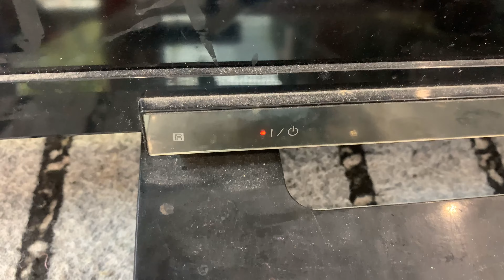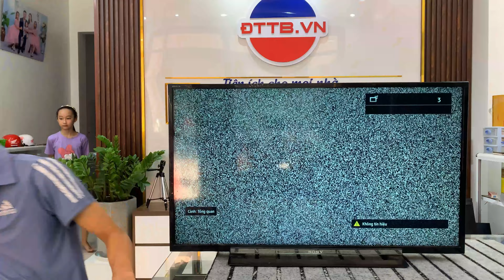Sony Bravia tv turns off and on repeatedly by itself | Sony LED TV restart problem. Pham Van Chuyen.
1 Video introduces how to fix sony TV automatically turns on and off. Then the TV turned off completely and the red light didn't stop.
2 Video introduces how to fix sony TV automatically turns on and off. Then the TV turned off completely and the red light didn't stop.
3 Sony TV turns on and off automatically for the second time.
4 The Sony TV turns on and off automatically for the third time.
5 The TV will then turn off completely and the red indicator light will flash non-stop.
6 So is it easy to fix? See if I can fix it.
7 And this is the broken TV background led set, I will replace the new led background set for this sony TV.
8 This is the new set of led background of the TV.
9 This is the result after I replaced the new led backlight for sony tv. Sony TV is working fine.
Fix it Now | Sony Bravia tv turns off and on repeatedly by itself | Sony LED TV restart problem.
Sony X90K 4K HDR Full Array LED Google TV